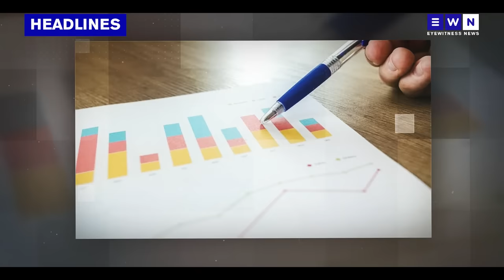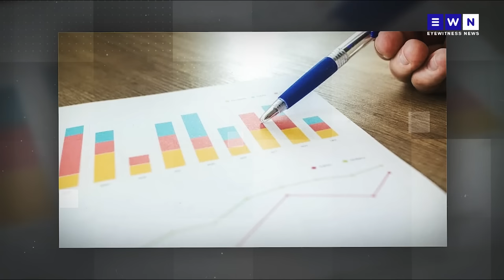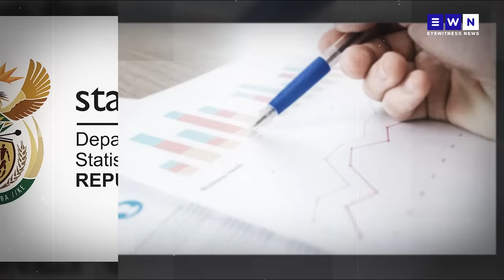The day that was: parole for Marike de Klerk’s killer, plea agreements for Deokoran’s assassins?